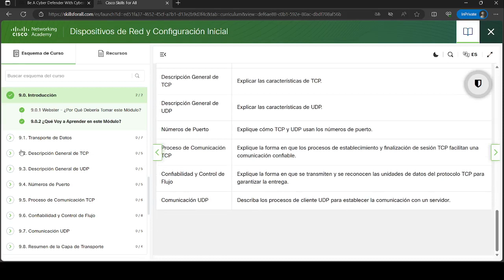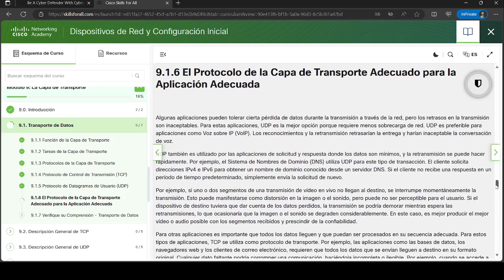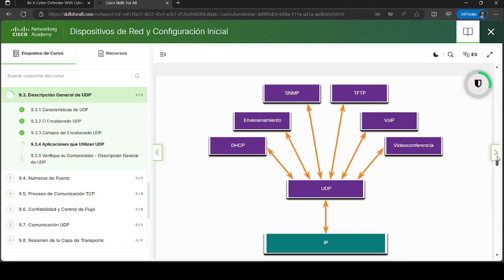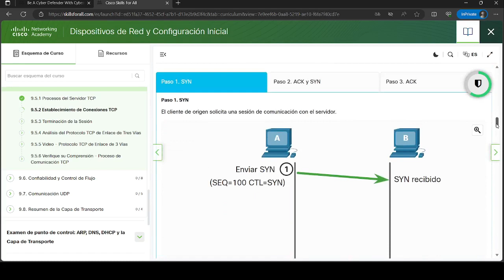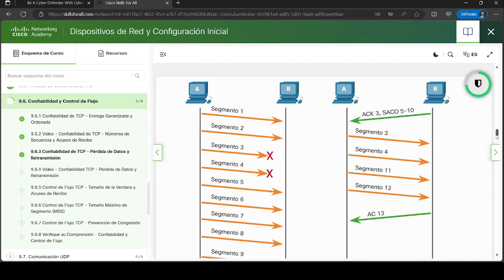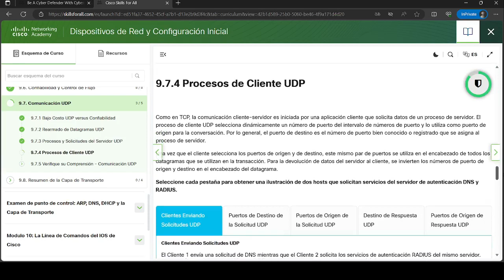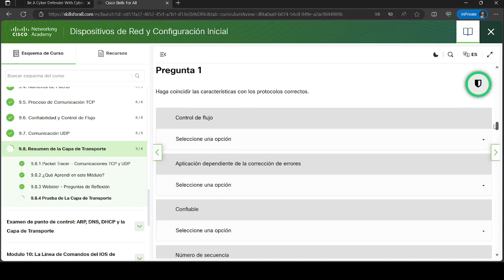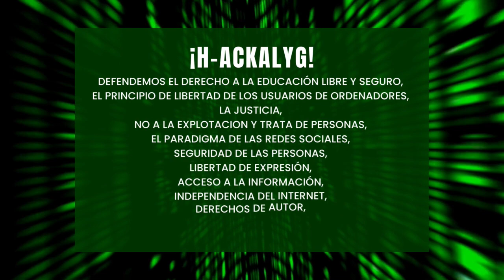Dispositivos de Red y Configuracion Inicial | Modulo 9: La Capa de Transporte Examen de punto de con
Este video te muestra Dispositivos de Red y Configuracion Inicial | Modulo 9: La Capa de Transporte Examen de punto de control